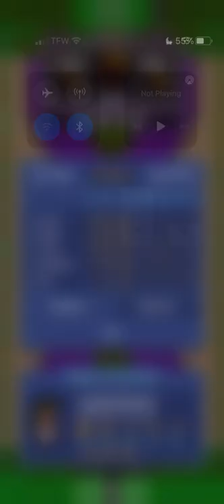NOH S5 G32 Charlotte Sting (16-15) Vs Baltimore Crocs (14-17)